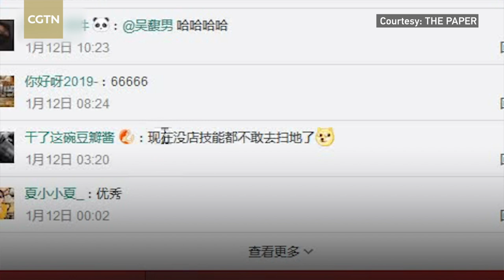Cleaning with grace in SW China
Cleaners equipped with roller skates in Sichuan University's West China Hospital went viral on Chinese social media recently.